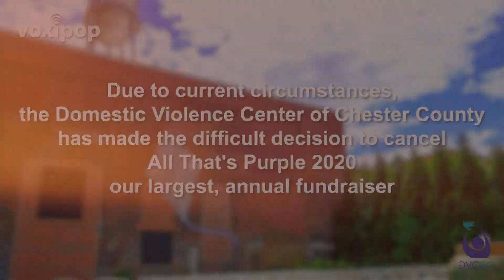Virtual Silent Auction - June 13 through June 20!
Help support survivors in Chester County - bid, win, and empower - by participating in DVCCC's 2020 All That's Purple Silent Auction, virtually!

A wide range of items will be available throughout the week of June 13th - with a preview beginning on June 8th!